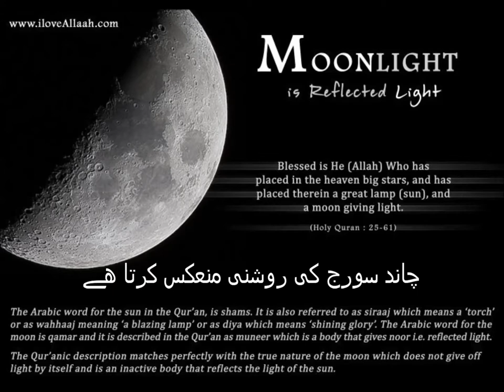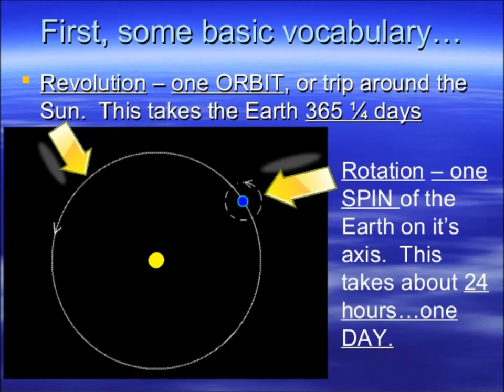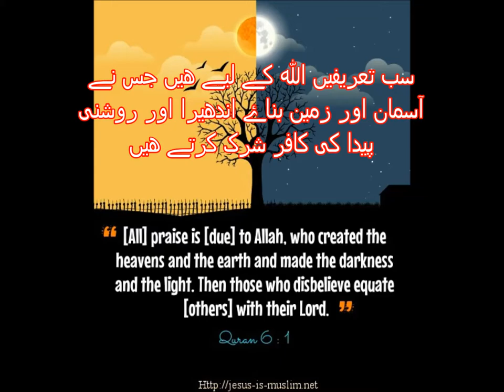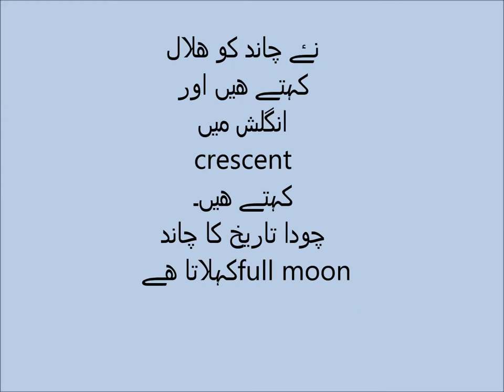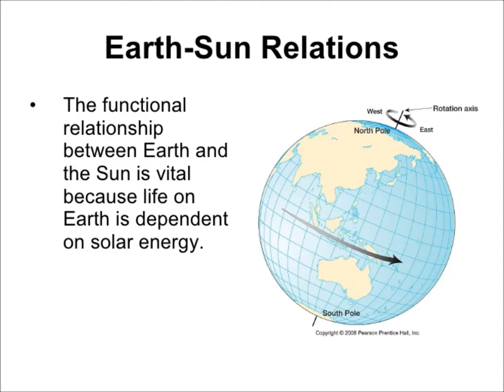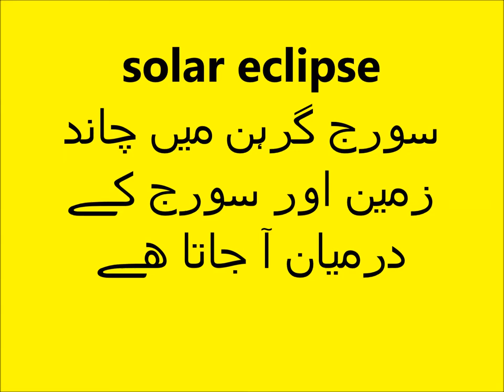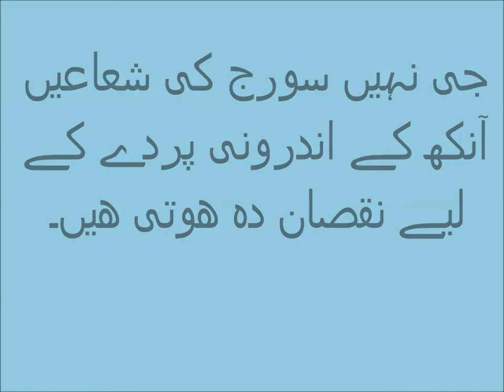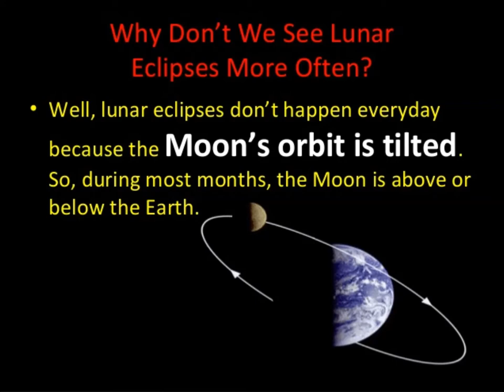Science in Urdu Know about Eclipse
Eclipse explained in Urdu.